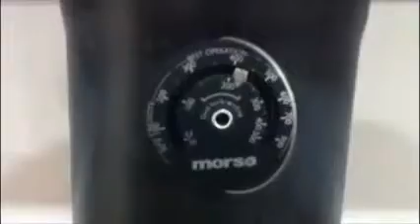My Movie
PelletWizard on trial